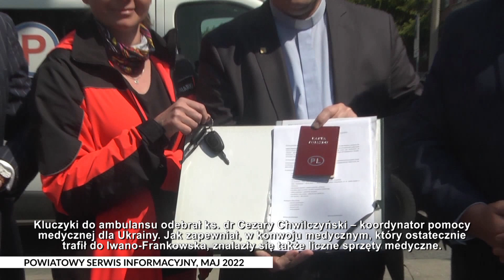Racibórz. Powiatowy Serwis Informacyjny